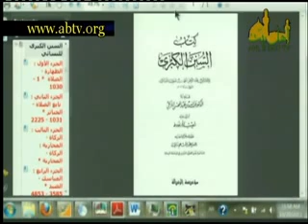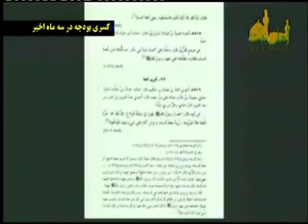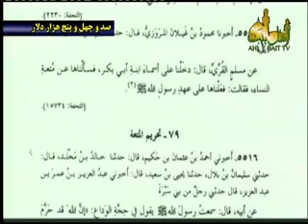دختر ابوبکر به مردان عرب از صیغه می گوید!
شبکه اهل بیت علیهم السلام شیخ اللهیاری